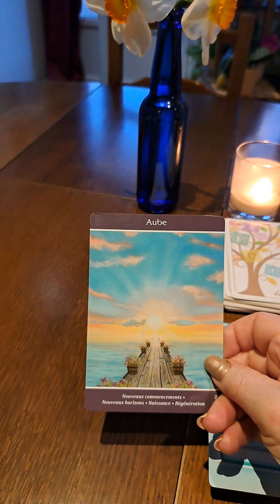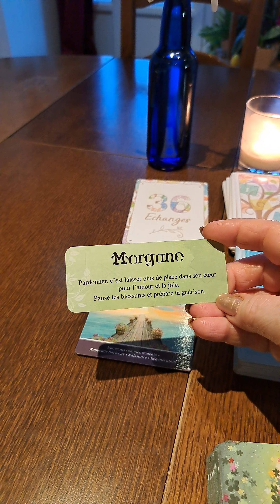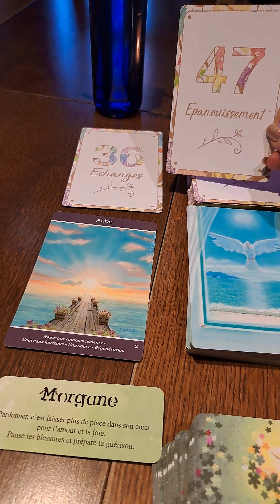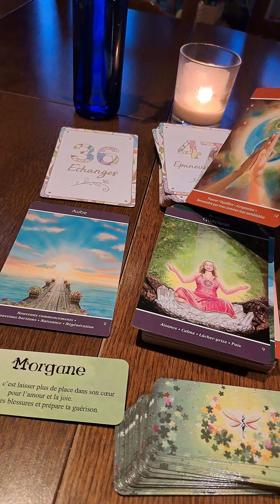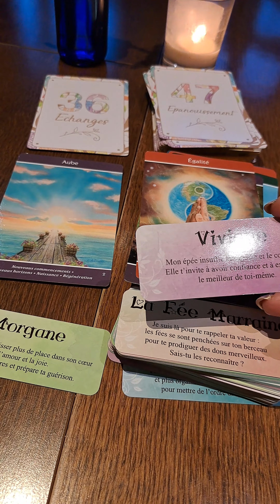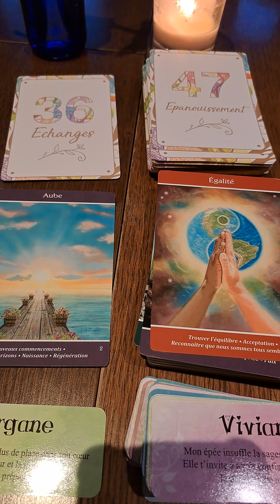les Énergies du jour 13 avril. les Échanges, l'épanouissement,...croyez en vos rêves 🙏💪🌟🥰